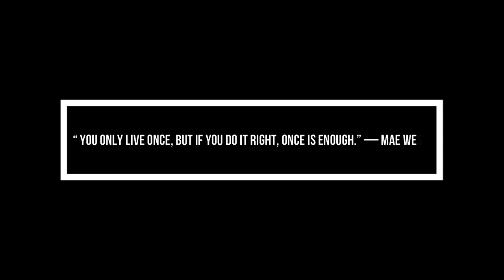Life in Pandemic | Vlog #1 | The Howling Wolf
Life is all about living. This is my first ever vlog where I have tried to show you all how it feels to be in Curfew and in Pandemic. Do support guys many more interesting and life changing videos are on line up! loads of love !

- The Howling Wolf (DK's Vlog)

Equipment used: My Mobile Camera